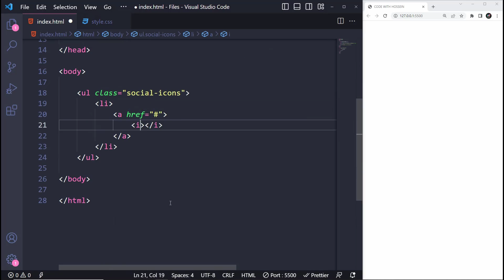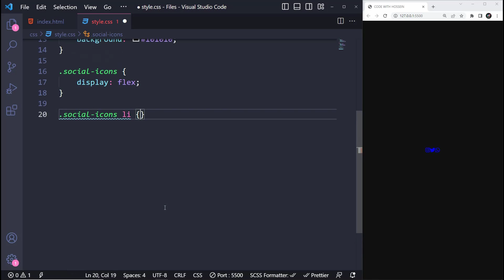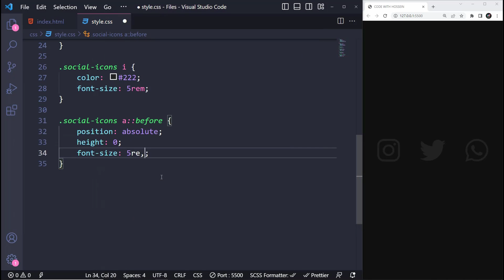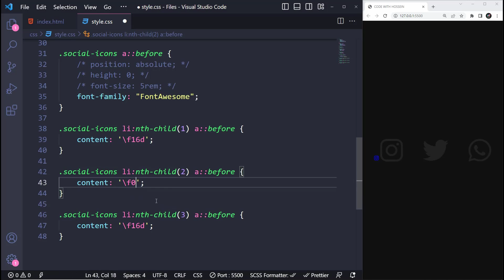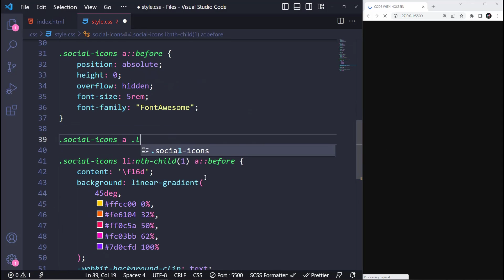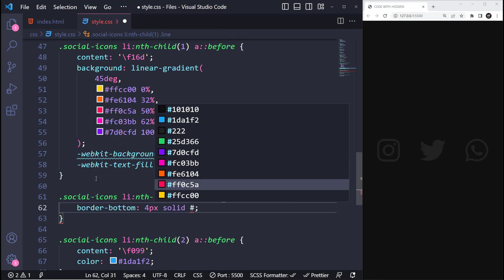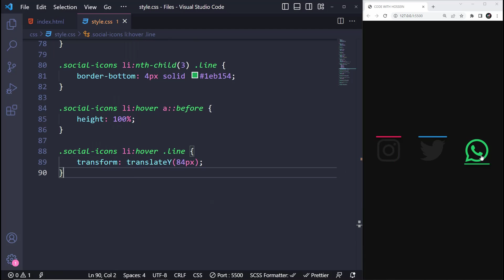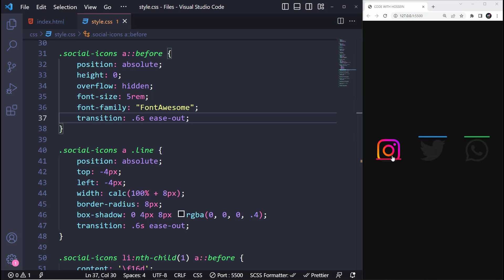Social Icons Hover Effect using CSS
Hey everyone 😊 You wanna learn how to design Impressive Social Icons with Hover Effect using CSS?! Well Here I am with a new tutorial. In this project, I'm gonna teach you the trick, so that you can design these unique Social Icons for your own website. Check it out and let me know what's your idea!

⏱ Timestamps
00:00 Social Icons Preview
00:43 Social Icons Elements
01:12 General Styles
01:36 Social Icons Styles
02:12 Adding Colorful Icons
04:37 Adding Colorful Lines
06:12 Arranging Hover Effect
07:05 Thanks For Watching